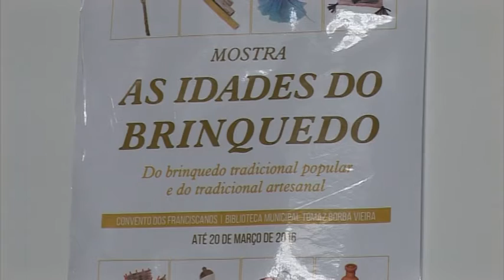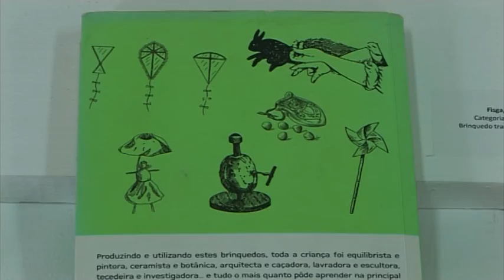Exposição as Idades do Brinquedo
Exposição que esteve patente na biblioteca pública Tomáz Borba Vieira, Lagoa.